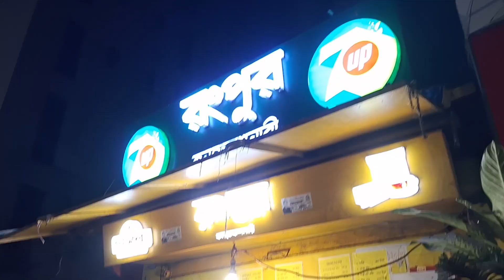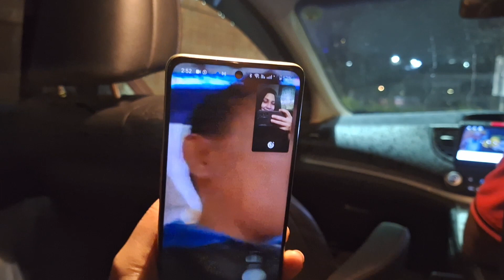কপালে যা থাকে তাই হয় alhamdulillah bangladesh seheri seheri